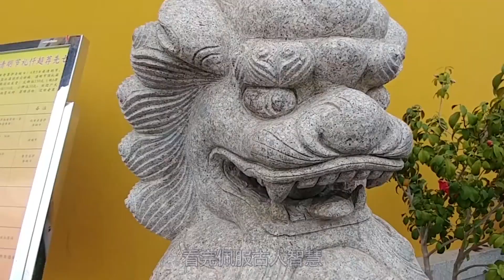古代石狮子嘴里的石球，是如何放进去的？看完佩服古人智慧